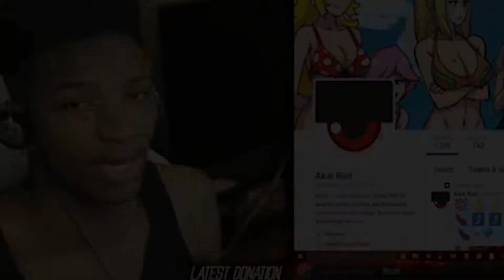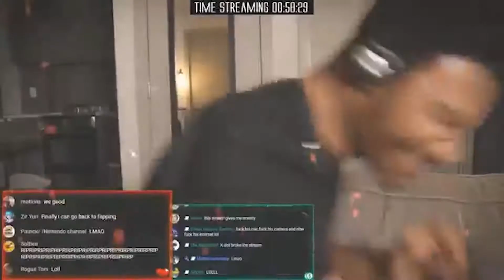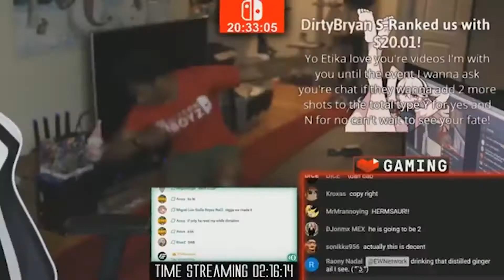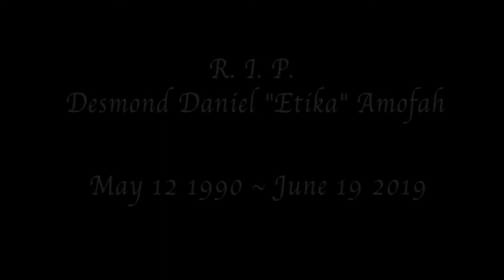Etika can't stop himself when he hears gen 5 music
Our boi is still not forgotten. May he rest in Joycon heaven.